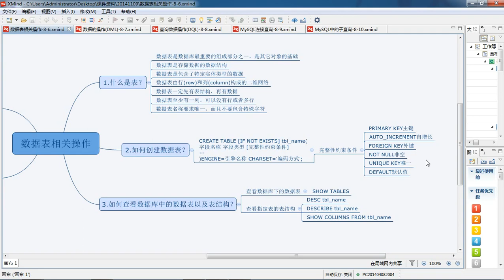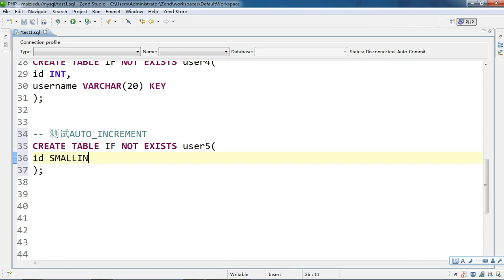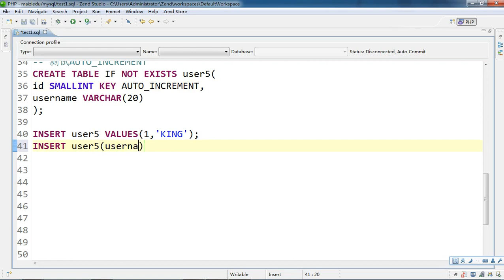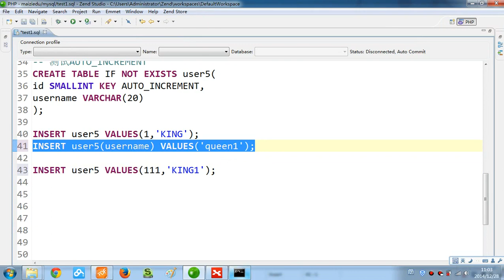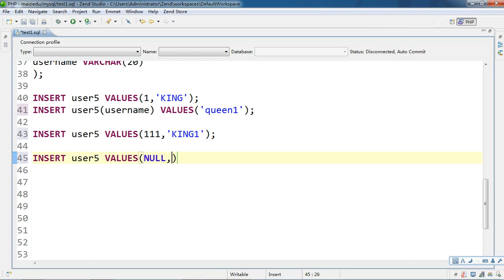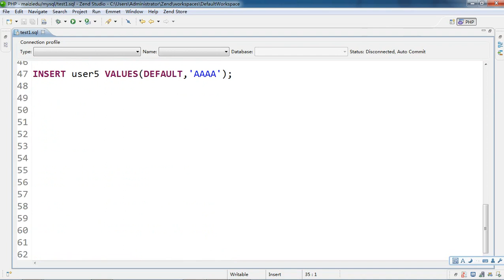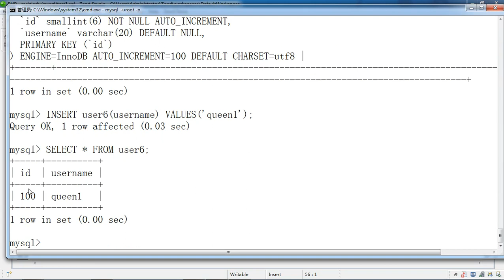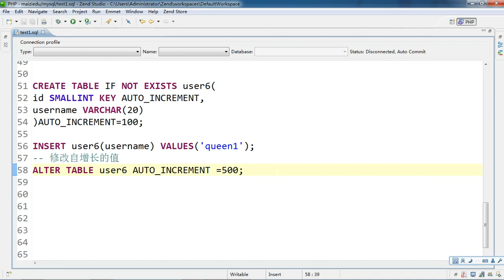Mysql基础13 测试自增长 8 13